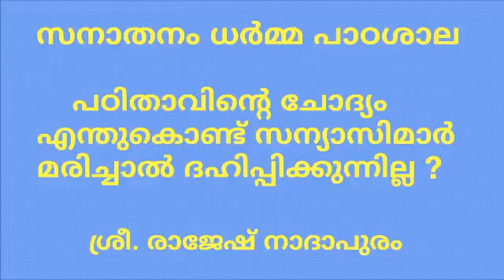96 എന്തുകൊണ്ട് സന്യാസിമാർ മരിച്ചാൽ ദഹിപ്പിക്കുന്നില്ല ? 6.10.19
Answer to Students Questions

എന്തുകൊണ്ട് സന്യാസിമാർ മരിച്ചാൽ ദഹിപ്പിക്കുന്നില്ല ?

6.10.19

By Rajesh Nadapuram
Sanathana Dharma Padashala Classes Coordinator